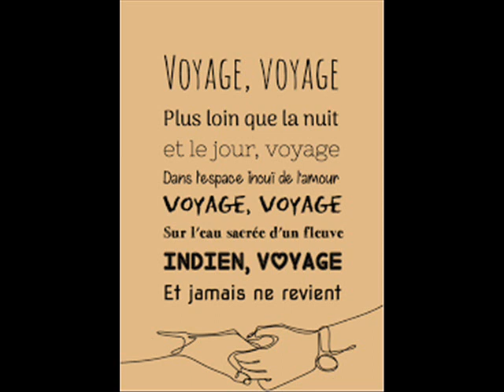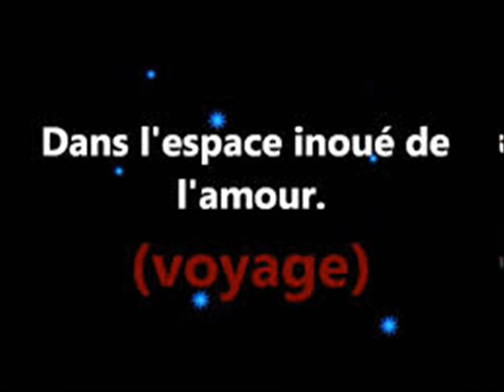Desireless Voyage voyage by Navydratoc 10 2022